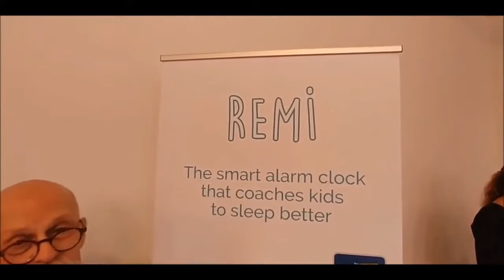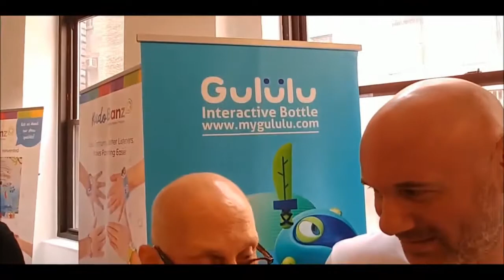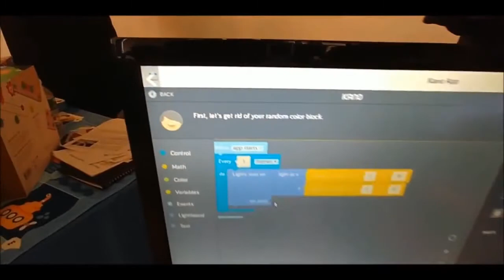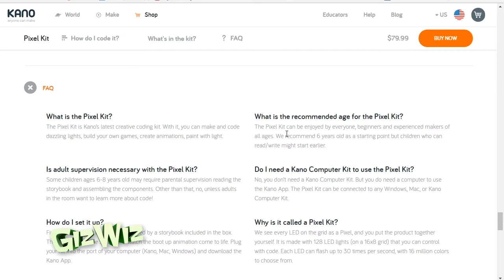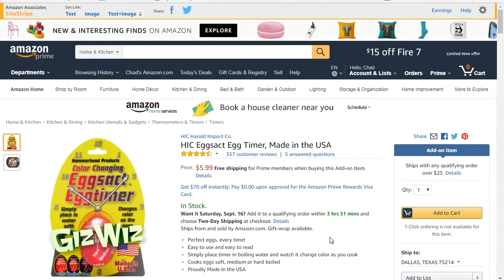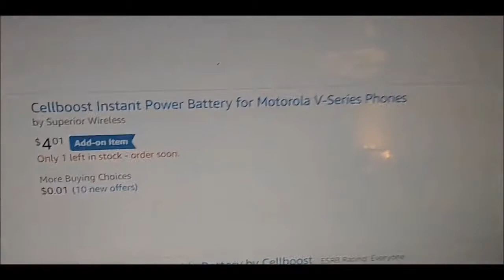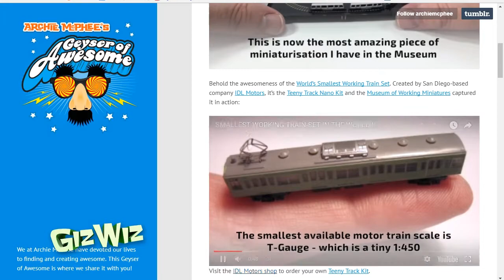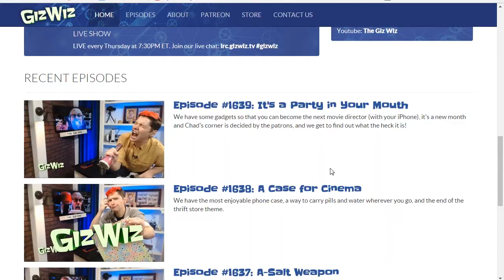The Giz Wiz #1640: Great Eggspectations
We have some gadgets that are good for the whole family and some gadgets that the patrons have suggested!